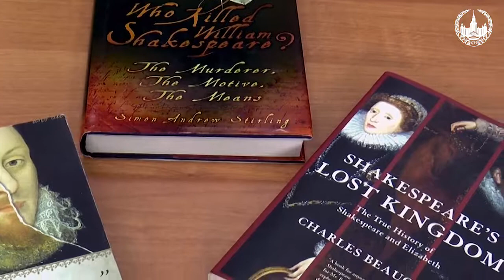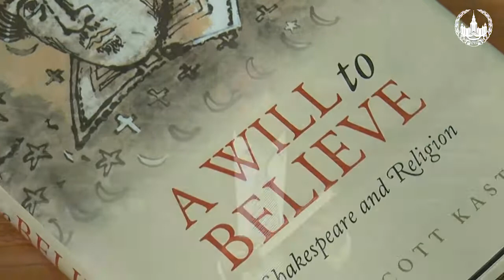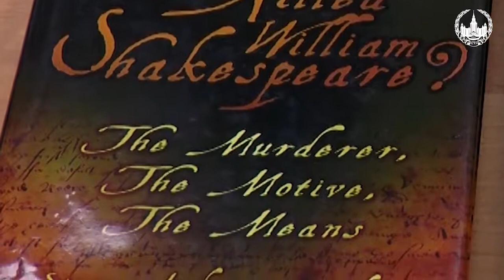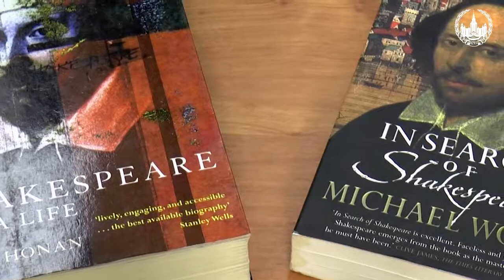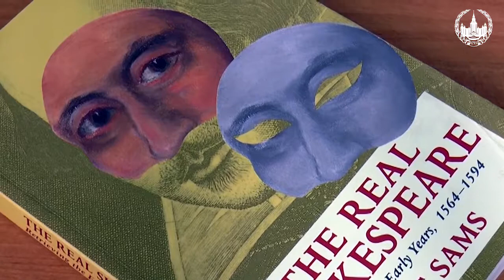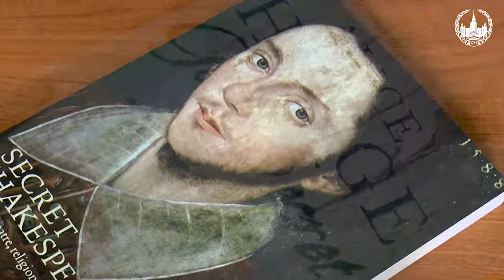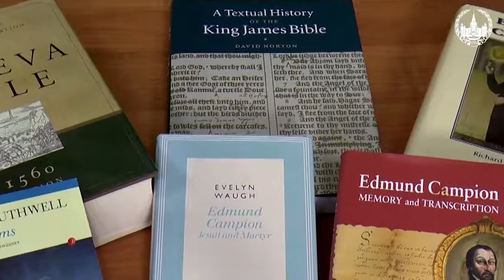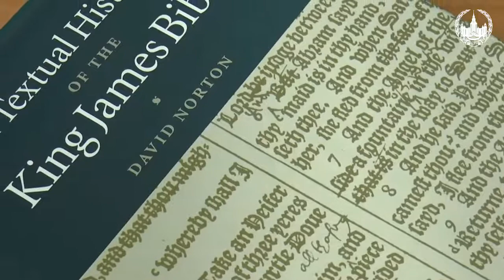Shakespeare 2_3